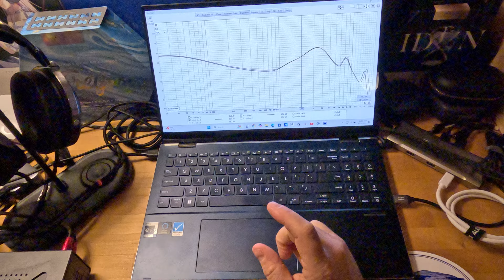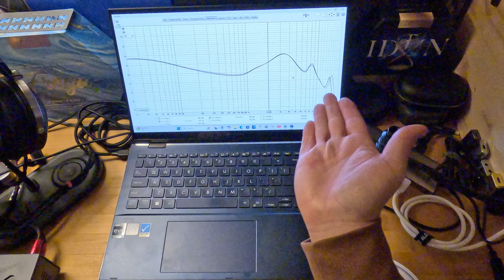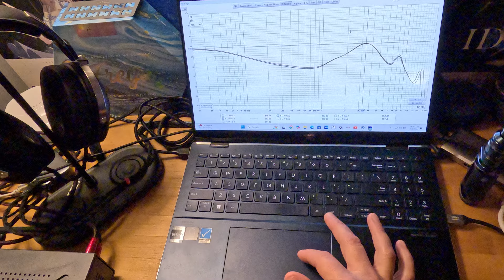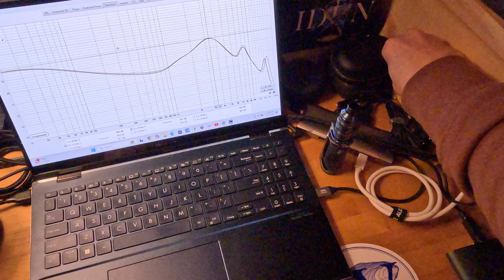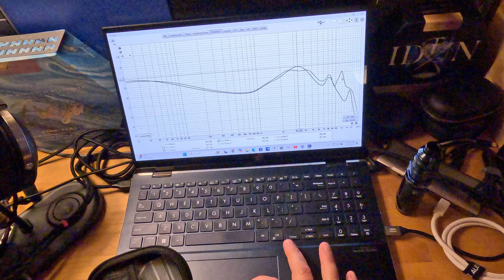Binary Acoustics Dynaquattro Review!!! "She hit the flow, next thing you know..."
Shorty got low, low, low, low.  It is all about the Bass with the Dynaquattro.  Outside of maybe the YU9 YAN, I have not experienced bass like this before.  It is distinctive, different, very high quality and very satisfying.  Passive radiators can be a good thing, I think.  Is it going to please everyone?  Probably not, as it is a fairly dark tuning, but there is some light at the end of the tunnel if you look for it.  Nice stage and detail retrieval as well.  But this set is a sub bass lovers dream.  More details in the vid.  Sorry for the cut off, but all you missed was my 20 second outro, which y'all have seen many times.

For purchase at the NiceHCK Official Store on AliExpress (sale ends in 12 hours!!! as of upload on 12/3/24 - Unaffiliated, trusted seller):

Be careful, be safe, be nice.  Love y'all and nothin' but peace to you!

Chapters (you'll need them for this one lol)
0:00 Intro (extended AF)
3:34 Specs, unbox, accessories
6:38 Cable(s) used
9:38 Build, fit & comfort
10:57 Graph, comps and sonic impressions
18:03 Sources and drive-ability
20:35 Conclusions and comps
25:18 oops, no outro!